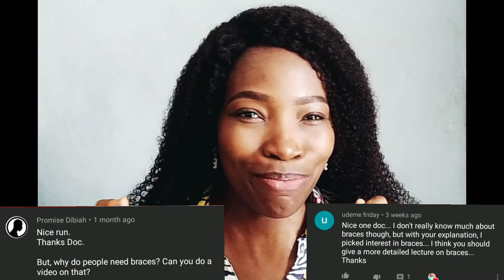BRACES | Why I'm Wearing Braces and Other Indications for Braces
Although some people may see braces as fancy, they are not worn for fancy.

This video explains/shows some dental conditions that require braces.

[My first 24hrs experience wearing braces]
[What happened to my teeth at 6weeks of wearing braces]
URL: InShot